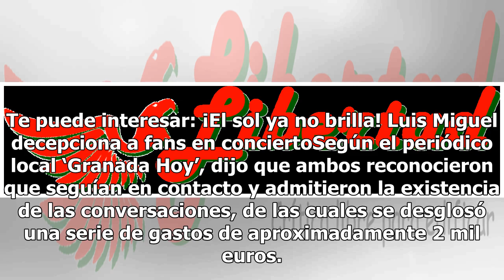¡Qué cobrón! Juez ordena a mujer pagar a su exnovio lo que le compró durante su relación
¿Existe algo peor que un exnovio regrese a tu vida? Sí, que regrese a cobrarte lo que gastó durante la relación. Increíble pero cierto, el caso fue presentado en la Audiencia de Granada en España donde las autoridades sentenciaron a una mujer a pagarle a su exnovio todo lo que gastó en ella durante ...